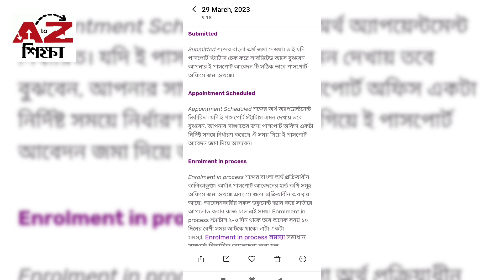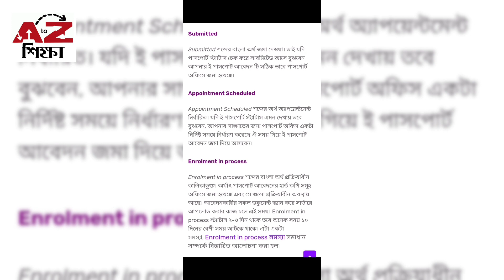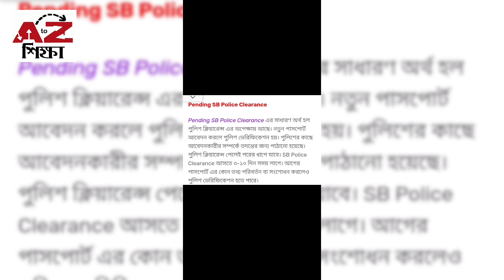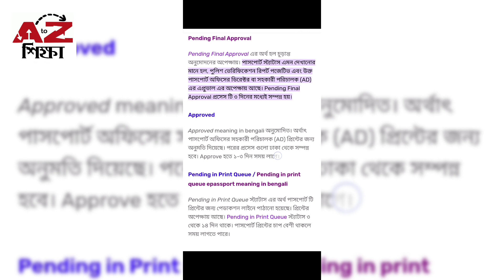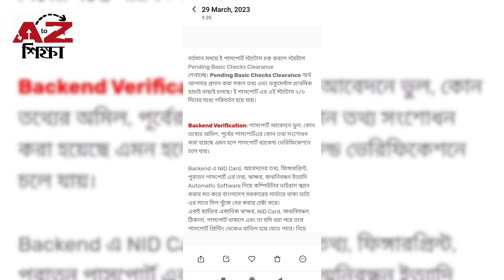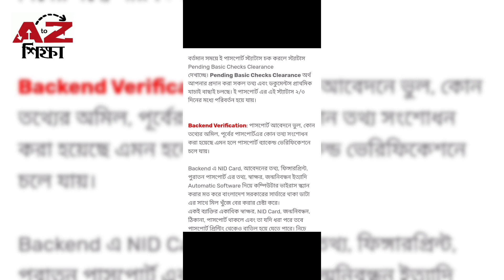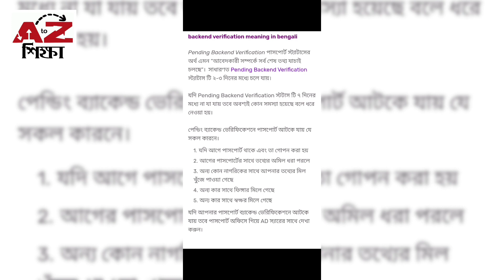Passport Status Check |কোন পাসপোর্ট স্ট্যাটাস এর মানে কি? Passport Status Meaning Bangla | epassport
E-passport Status Meaning Bangla | কোন পাসপোর্ট স্ট্যাটাস এর মানে কি? How to Check E Passport Status Online by Your Phone | Passport Status Check Online | E Passport BD | AtoZ Shikkha.